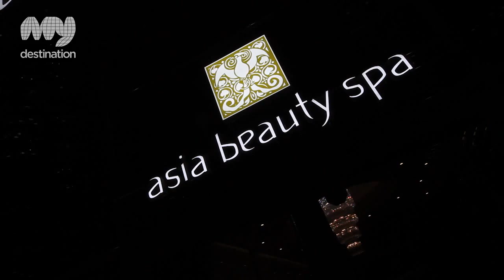- Asia Beauty Spa, Wellness, Moscow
Chinese culture, one of the oldest cultures in the world, is dominant in a large geographical region in Eastern Asia with its customs and traditions vary greatly in each province and autonomous region. However, massage therapy is one of the things accepted and appreciated all around the country. In China and Tibet, massage is not simply regarded as a way of relaxation but as an important component of their traditional medicine.

Today the world makes us run faster in pursue of our dreams, and sometimes we forget to live and enjoy delights of life, especially in such metropolitan cities as Moscow. The creators of Asia Beauty Spa noticed that long ago and had a great desire to make a place, where anyone could relax and recover strength after a long, tiresome day. The visit to China gave them a good idea of what to do. Having learnt a lot about Chinese and Tibetan massage techniques and how positively they influence on inner and outer health, they implemented that all in the first Asia Beauty Spa center, opened in the center of Moscow. The main goal was to provide inner health that starts with the outer care. Soon Asia Beauty SPA center became very popular in Moscow, and new branches were opened to satisfy the needs of all customers.